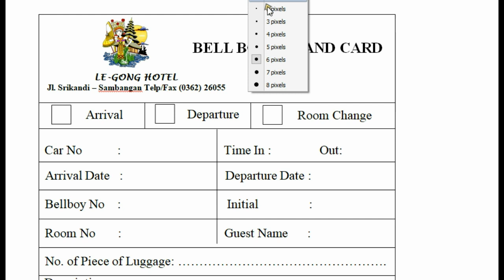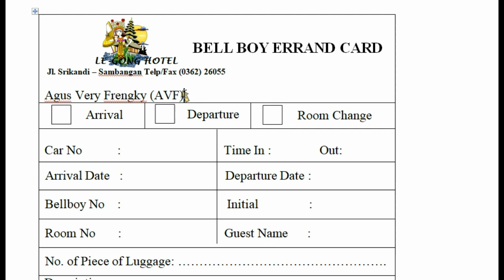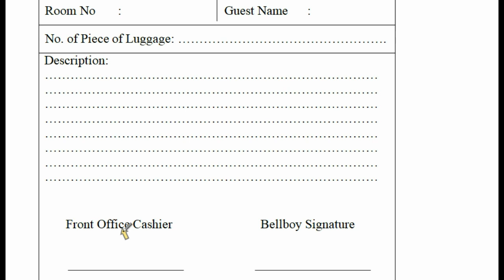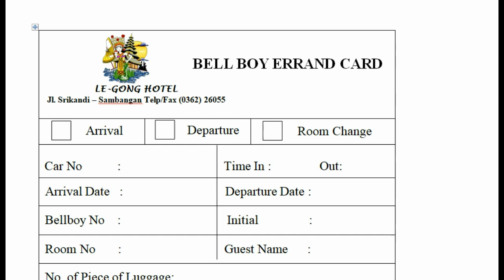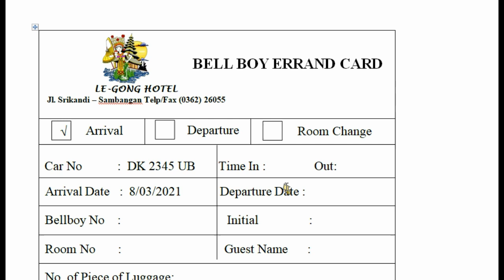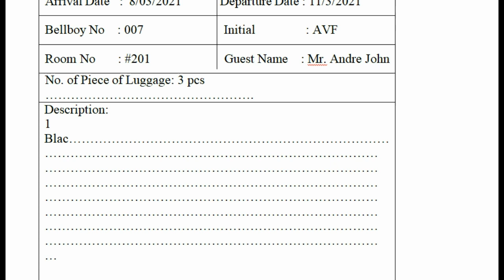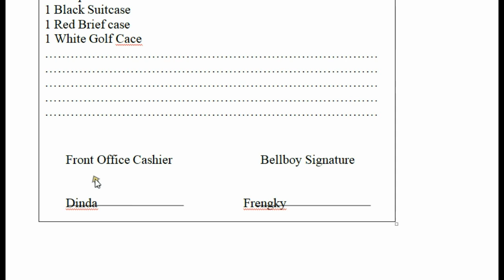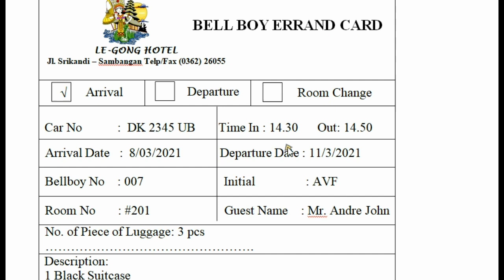Tutorial Pengisian Formulir Bellboy Errand Card | Barang Bawaan Tamu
Channel ini merupakan channel pendidikan.  Materi Pendidikan disajikan untuk siswa SMK Jurusan Perhotelan ataupun LPK Jurusan Perhotekan

Bell Boy Errand Card adalah kartu yang digunakan oleh Bellboy untuk mencatat kegiatan dalam penanganan barang tamu yang baru tiba, selama tinggal jika terjadi perpindahan kamar, dan ketika tamu meninggalkan hotel. Pada kartu ini petugas dapat mencatat seluruh jenis barang yang dibawa oleh tamu. Kartu yang sudah diisi segera dilaporkan kepada Bell  c a p t a i n u n t u k s e l a n j u t n y a dimasukkan dalam bellboy control sheet.